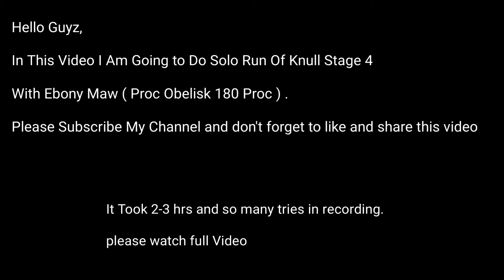EBONY MAW (PROC OBELISK) | KNULL STAGE 4 SOLO | MARVELFUTUREFIGHT |MK GAMING 4059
HELLO FRIENDS ,

IN THIS VIDEO I AM GOING TO SHOW YOU KNULL STAGE 4 SOLO RU WITH EBONy MAW NEW UNIFORM t3 ..

PTron BassBuds Best earbuds

BEST MIC FOR STREAMER
MY LAPTOP
MY HEADPHONE
MY EARBUDS
BEST quality CHEAP HEADPHONE
gaming mouse
gaming controller
gaming keyboard